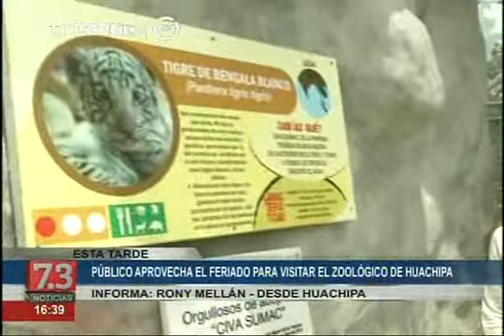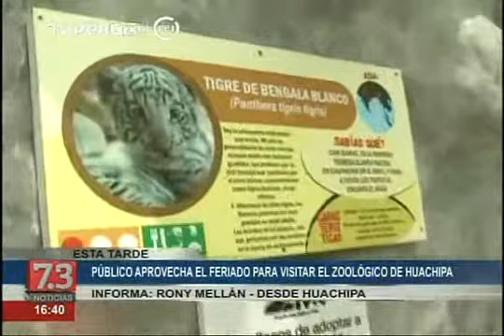Limeños aprovechan feriado para visitar zoológico de Huachipa